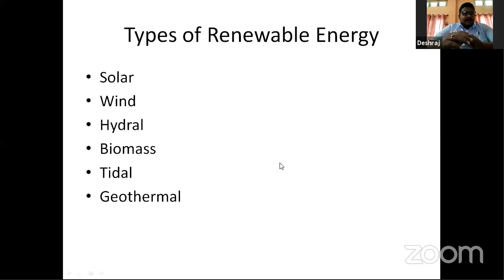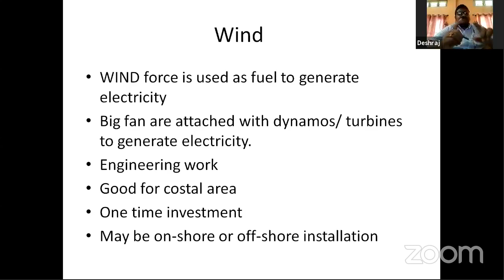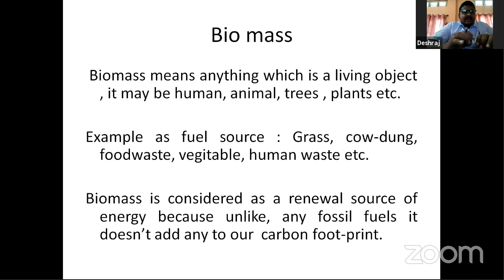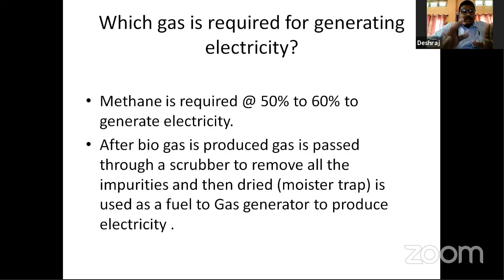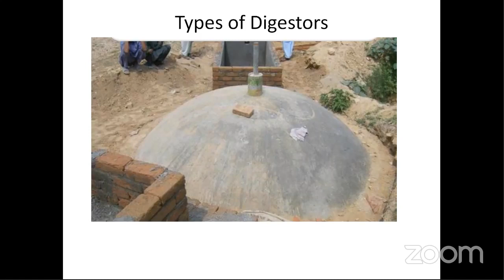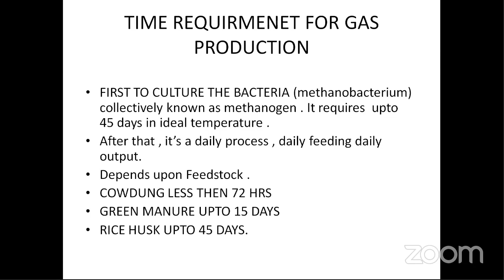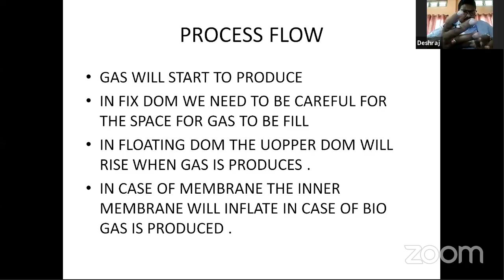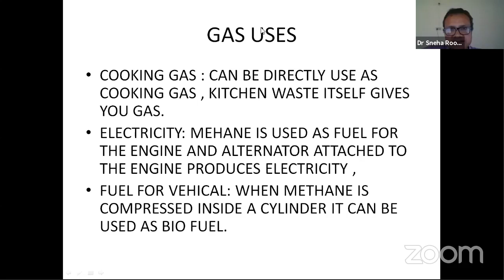Webinar on Renewable energy from Deshraj.